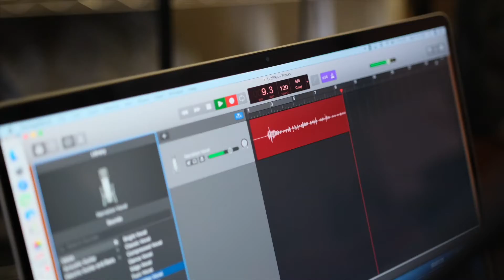Why perfection doesn't exist! Ep. 9 WFM Radio - In Between Pieces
This conversation revolves around “perfectionism” and how it doesn’t exist and how applying this to your mindset can result into improving and progressing within your work, art, business, life etc.  How not having the perfect camera set-up is the greatest opportunity to work with what you have and improve along the way. It's about continuing to  make progress.